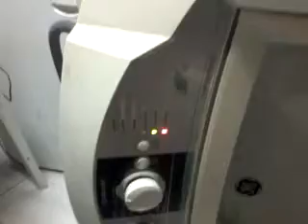MÁQUINA GE 15 KILOS BATENDO NAS LATERAIS FAZENDO MUITO BARULHO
FAÇA um CURSO ONLINE WHATS FALAR COM RUIZ PROFESSOR 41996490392